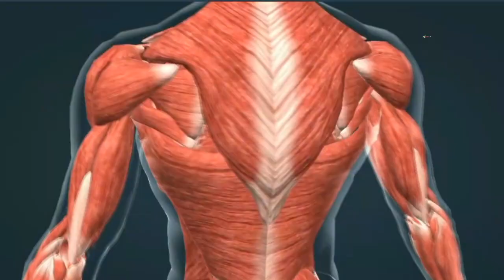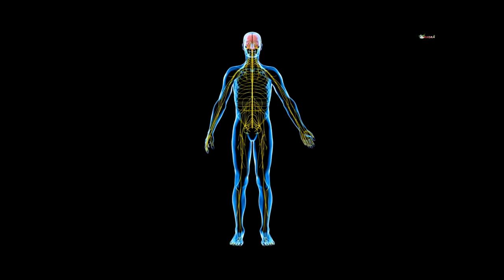सर्दियों में गाठ बाँध ले 1 नियम पुरे साल बिमार नहीं पड़ोगे || Rudra Home Remedies